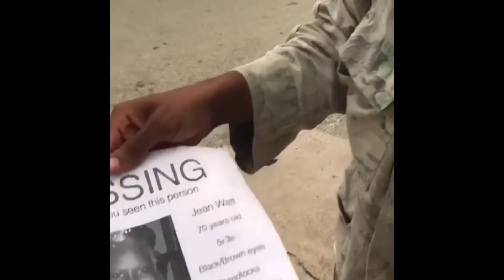Shocking!! Bunny Wailer Son Links D3ath of Father And Disappearance Of Bunny Wailer Wife To Manager😲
Shocking!! Bunny Wailer Son Links Death of Father And Disappearance Of Bunny Wailer Wife To Manager Maxine Stowe 😲

Neville O'Riley Livingston OM OJ, known professionally as Bunny Wailer, was a Jamaican singer-songwriter and percussionist. He was an original member of reggae group The Wailers along with Bob Marley and Peter Tosh.